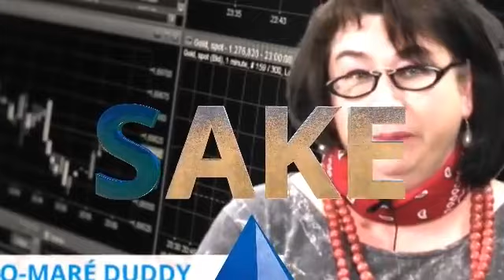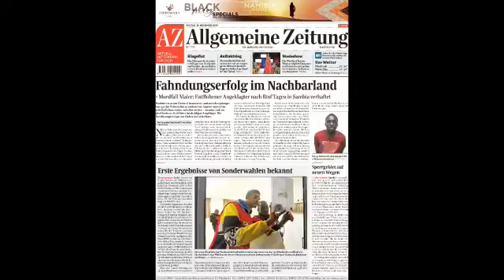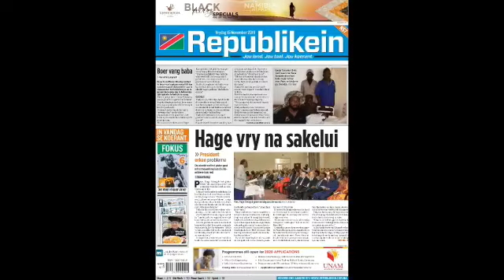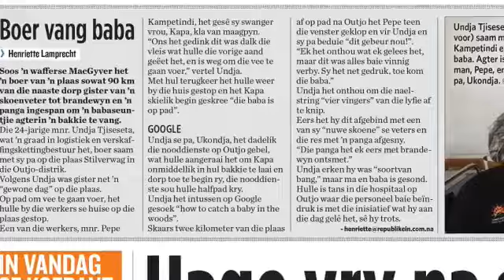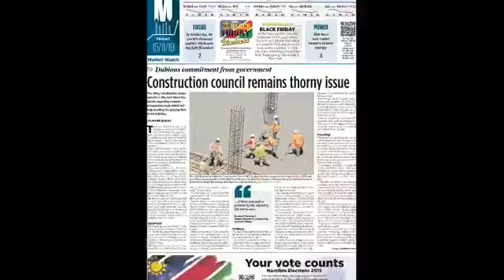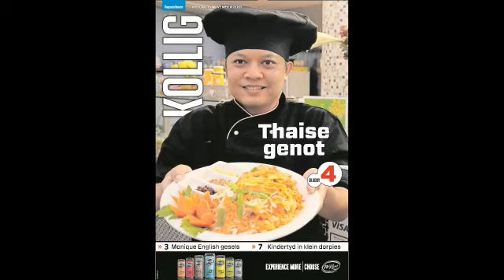Kletskompas - Episode 140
Ons gesels oor vandag se voorblaaie en bespreek die belangrikheid van padveiligheid met twee van die vennote in NMH se veiligryveldtog vir die feesseisoen - Horst Heimstadt en Liz Curtis. Luister na Ralph Bougard van Rosh Pinah, wenner van die HiFi Corporation Wêreldbekerkompetisie. Die Republikeinse Party (RP) deel sy verkiesingsboodskap. Sangeres Monique English kuier by Kollig.